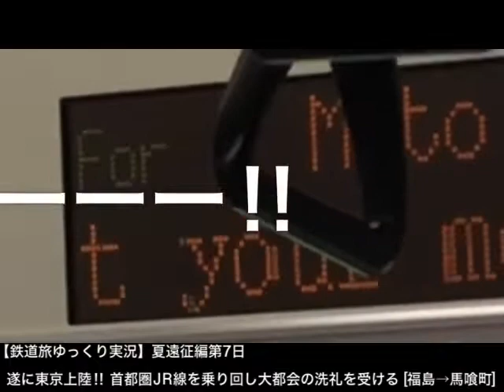夏遠征編 振り返りムービー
2日かかりました()